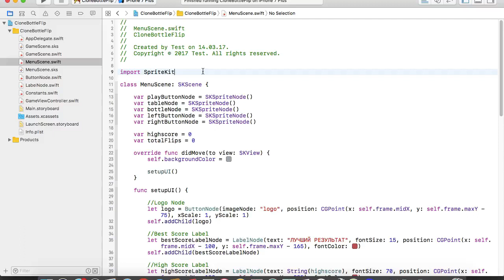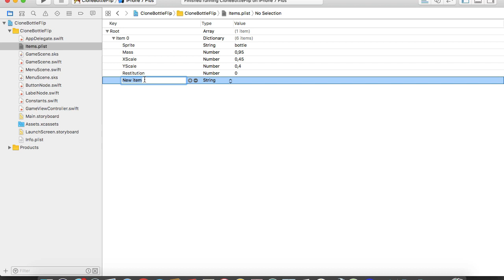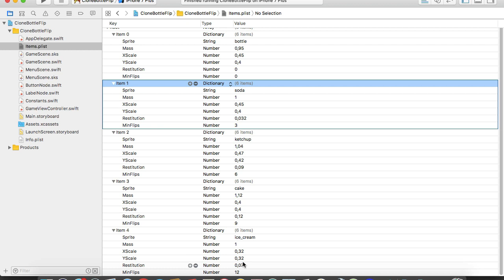Разработка игры на Swift. Часть 7. Описание каждой бутылки (2017)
Как разрабатывать игры на Swift? В этом курсе Вы узнаете как создавать игры для iPhone с использованием языка Swift и технологии SpriteKit на примере игры Bottle Flip.

Создадим вспомогательный файл, который будет содержать информацию о каждой "бутылки"

Vue.js 2.5 Создаем сайт на Vue.JS с Firebase, Vuex и Router